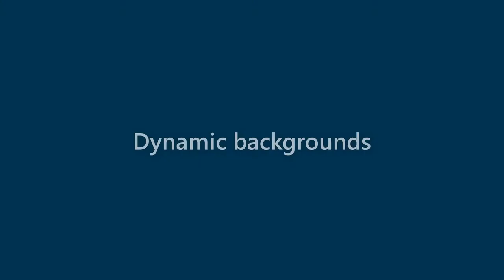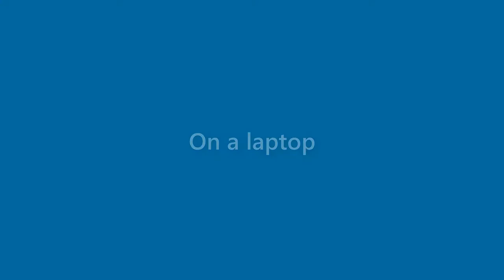Henry Wheeler - appearance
Name Look - Henry Wheeler - appearance. In this video we present "Henry Wheeler" name look and feel in various scenarios.
This video will cover:
How does "Henry Wheeler" look as a personal letterhead?
How does "Henry Wheeler" look on a business card?
How does "Henry Wheeler" look on a computer/laptop screen?
How does "Henry Wheeler" look with different background colors?
How does "Henry Wheeler" look with various fonts?